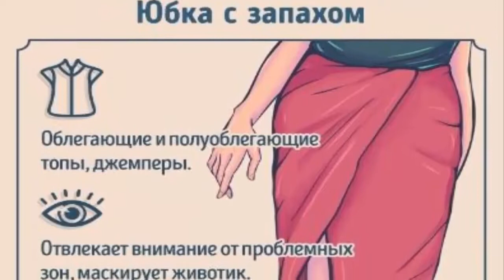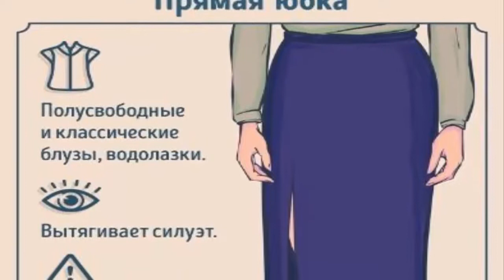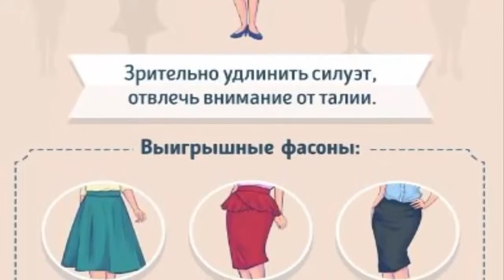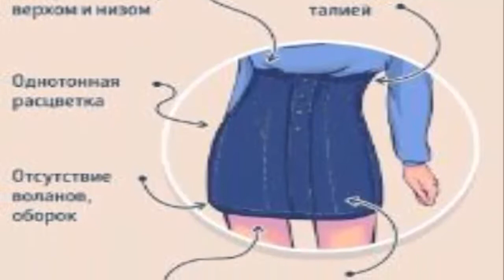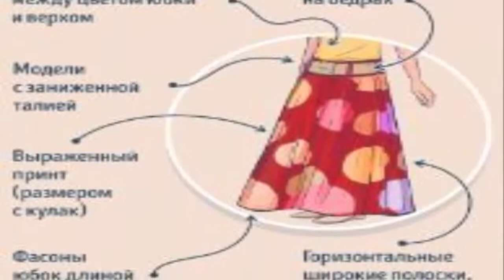СЕКРЕТЫ ИДЕАЛЬНОЙ ЮБКИ. Шпаргалка по выбору фасона женской одежды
Секреты идеальной юбки. Как правильно подобрать фасон женской одежды в соответствии с фигурой